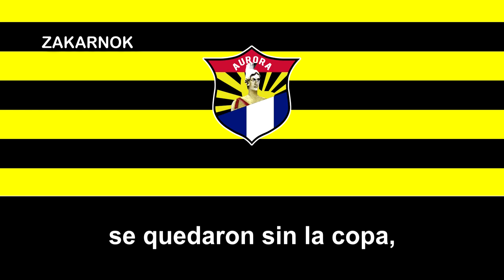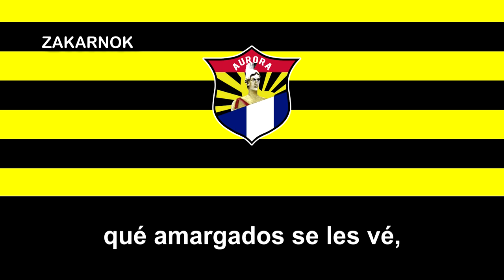Himno del Aurora FC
El Aurora Fútbol Club, conocido simplemente como Aurora, es un club de fútbol guatemalteco con sede en la Ciudad de Guatemala.

Fue fundado oficialmente bajo el nombre de Aurora Guardia de Honor Fútbol Club, el 14 de abril de 1945, pero en 1952 fue cambiado al actual. El club cuenta con ocho Ligas, 5 Copas, 2 Campeón de Campeones y a nivel internacional tiene en sus vitrinas dos Copas de la Fraternidad Centroamericana.

Con la obtención de todos estos títulos, Aurora es el tercer club más laureado, emblemático e importante de Guatemala, solo por debajo de Municipal y Comunicaciones, equipos con los que tiene una fuerte rivalidad.

Los colores que identifican al equipo son el negro y el amarillo. En el Torneo Clausura 2005, perdió la categoría, por primera vez en su historia, cortando una racha de 58 años de permanencia en la Liga Nacional de Guatemala.